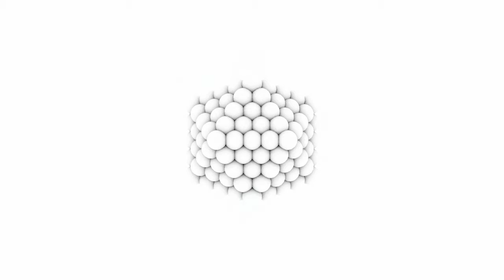Romans_And Crazy_Loop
everyday #174